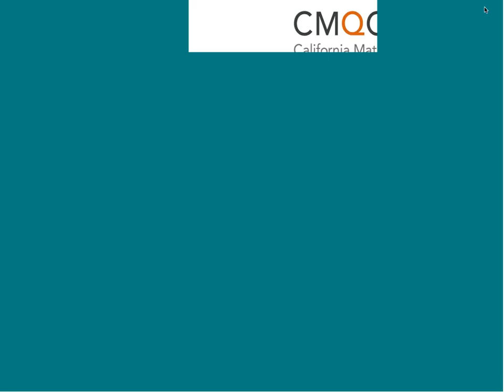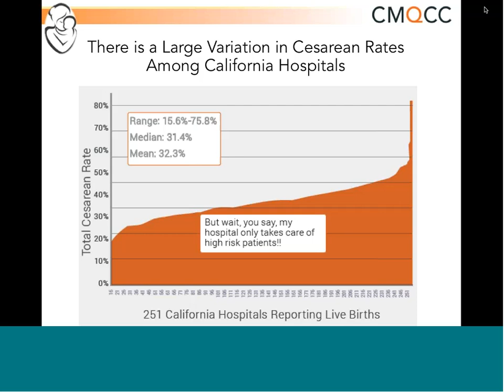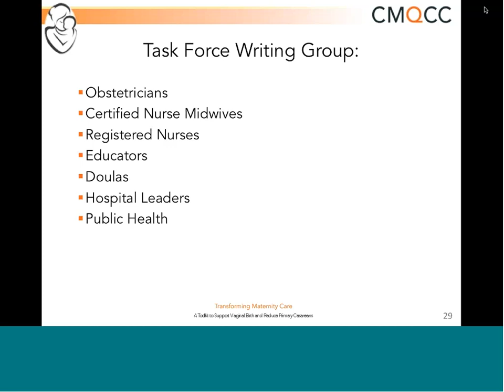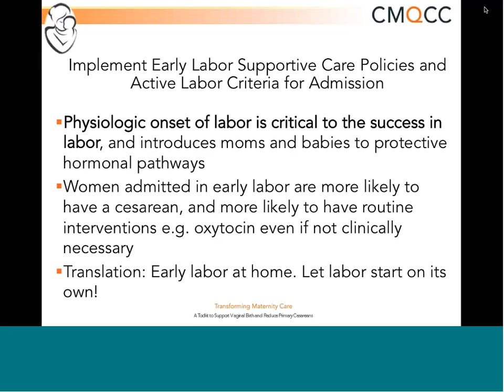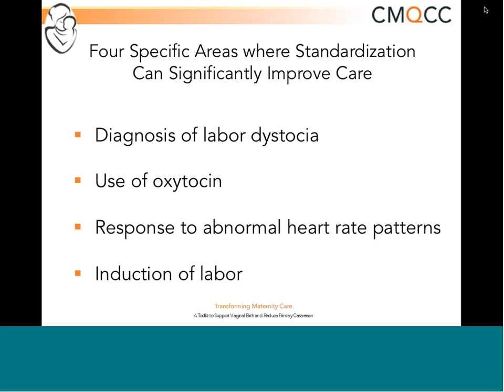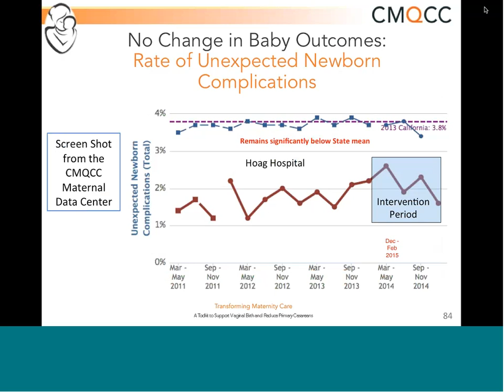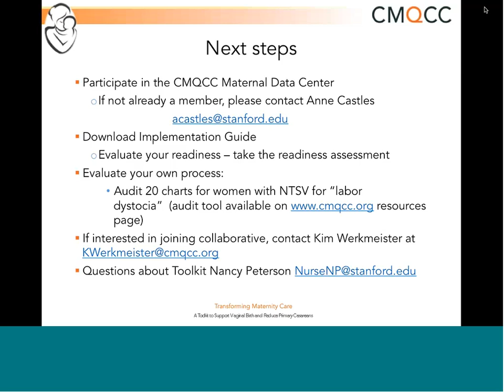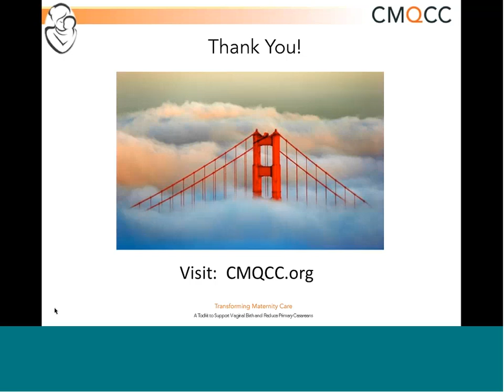Introduction to the Toolkit to Support Vaginal Birth and Reduce Primary Cesareans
Presented by Holly Smith, MPH, MSN, CNM; 8/17/2016